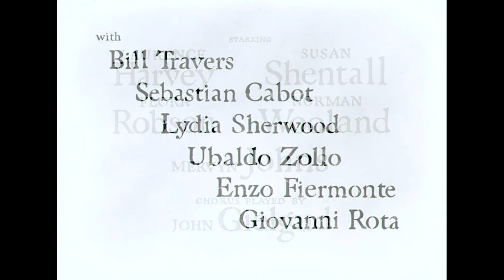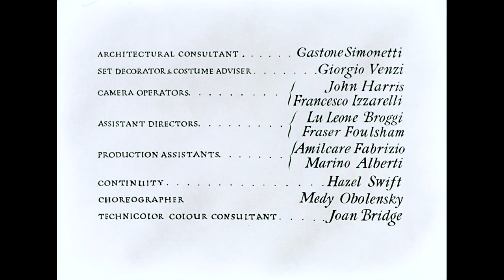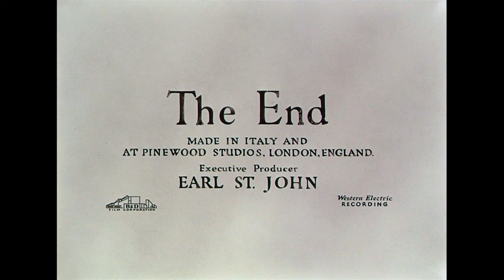Romeo and Juliet - Laurence Harvey - Susan Shentall - John Gielgud - 1954 - HD Remastered - 4K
Romeo and Juliet is a 1954 film adaptation of the Shakespearean tragedy of the same name. It is directed and written for the screen by Renato Castellani, and stars Laurence Harvey as Romeo and newcomer Susan Shentall as Juliet, with Flora Robson, Mervyn Johns, Bill Travers, Sebastian Cabot, Enzo Fiermonte and John Gielgud.

Cast
Laurence Harvey as Romeo
Susan Shentall as Juliet
John Gielgud as the Chorus
Flora Robson as Nurse
Norman Wooland as Paris
Mervyn Johns as Friar Laurence
Bill Travers as Benvolio
Sebastian Cabot as Lord Capulet
Lydia Sherwood as Lady Capulet
Ubaldo Zollo as Mercutio
Enzo Fiermonte as Tybalt
Ennio Flaiano as Prince of Verona
Giulio Garbinetto as Montague
Nietta Zocchi as Lady Montague
Thomas Nicholls as Brother Giovanni
Mario Meniconi as Baldassare
Pietro Capanna as Sansone
Luciano Bodi as Abraham
Dagmar Josipovitch as Rosaline

Our operating budget:
Board approval.